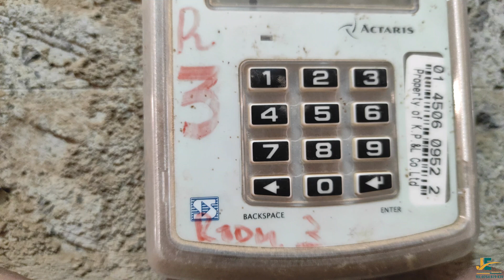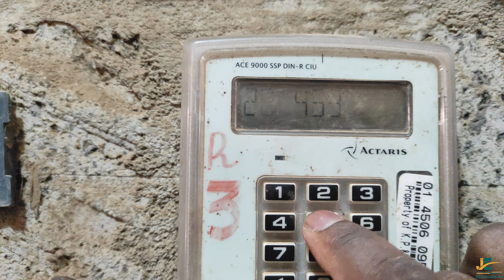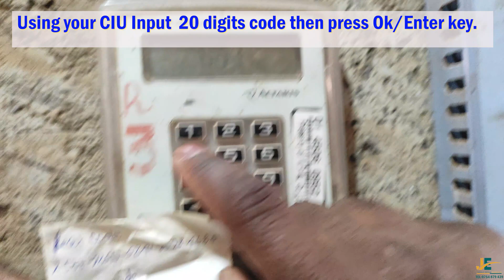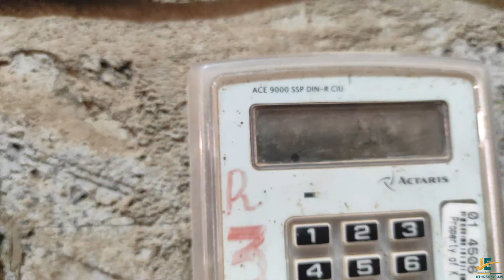How to UPDATE your KPLC Prepaid {token} Energy Meter. [Wired]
Hello good friends, in this video, we will show you how to Update your KPLC prepaid {token} energy meter to continue enjoying your Power provider services.
Feel free to ask all questions below in the comment section for more Understanding or reach out to us on WhatsApp For utility Prepaid energy meter Applications, either Meter separation{M}, new power connection{E}, or Additional Load, Call us at 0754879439. We also do professional Installation to meet Utility power Provider Standards and IEE Regulations. All Electrical Work Must be done by a QUALIFIED Electrician.